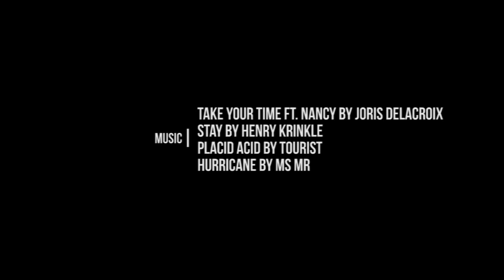Featured Dance Artist | Daloy dance company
Daloy Dance Company believes that life is in constant motion. Everything passes from one state to the next. To stay in the now, while always striving to grow into what’s next, inspires Daloy in presenting works with passion, power and fluidity. It aims to present productions that deepen human connection, have impact on people from multiple cultures, and foster unity, empathy and compassion among different communities.